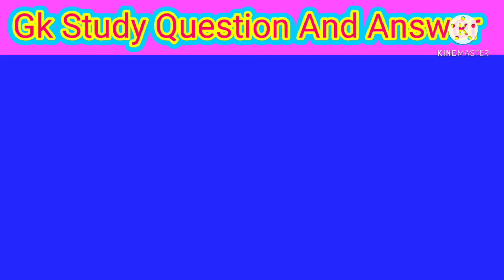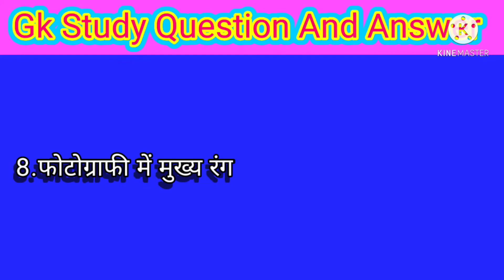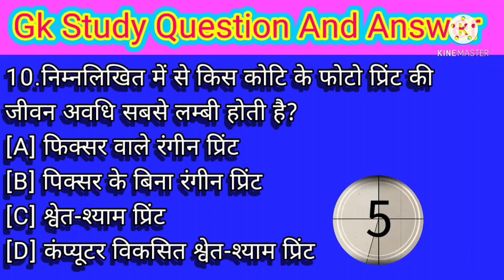gk study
samanya gyan
सामान्य ज्ञान कॉम
samanya gyan question answer
samanya vigyan
samanya hindi
samanya hindi for competition
samanya hindi class 12 up board
gk sawal
gk science
gk science question in hindi
gk samanya gyan
gk song
gk study iq
gk study computer classes
gk study point
gk study home
gk study adda vlogs
gk question
gk questions and answers
gk
gk quiz
gktoday
gk afroz
gk by pardeep sir
gk tricks
gk mahatmaji
gk ke question
objective Gk
gkstudy
सामान्य ज्ञान
सामान्य ज्ञान प्रश्नोत्तरी
सामान्य ज्ञान के प्रश्न 2020
सामान्य ज्ञान 2021
सामान्य ज्ञान के 10 प्रश्न
सामान्य ज्ञान के प्रश्न